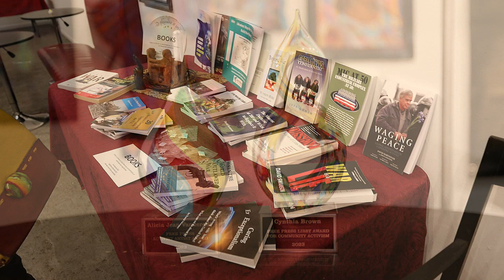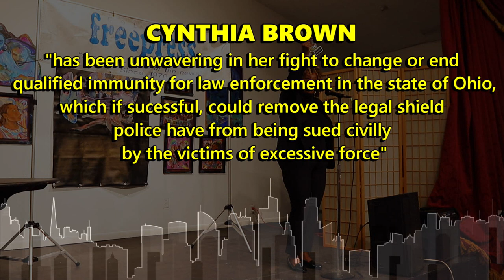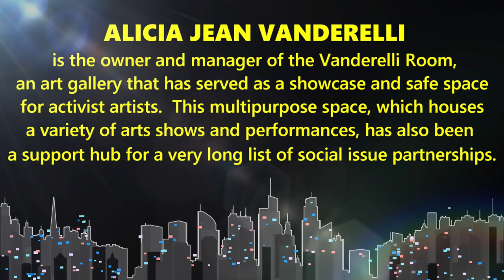Nov. 9, 2023 The Free Press Libby Awards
The 2023 Free Press Annual Awards Dinner

Honoring local community activists:
2023 Free Press "Libby" Award for lifetime achievement in Community Activism - Cynthia Brown of the Ohio Coalition to End Qualified Immunity
2023 Free Press Activist Artist Award - Alicia Jean Vanderelli of the Vanderelli Room
Featuring peace activist David Swanson on "War Abolition and the Ukraine Problem"